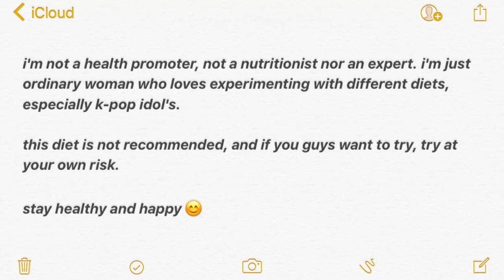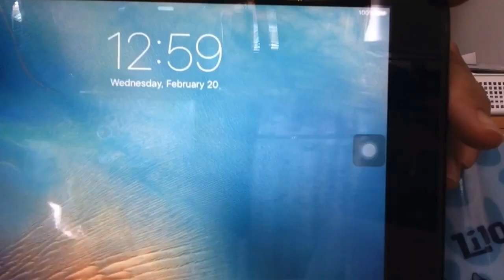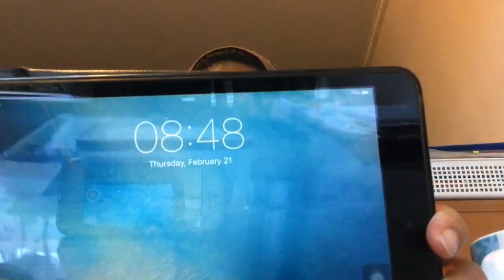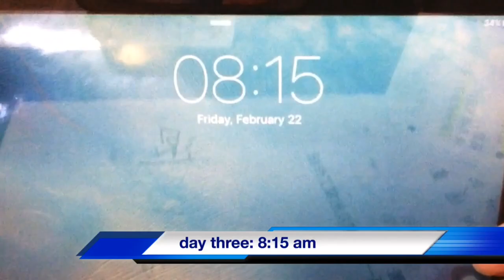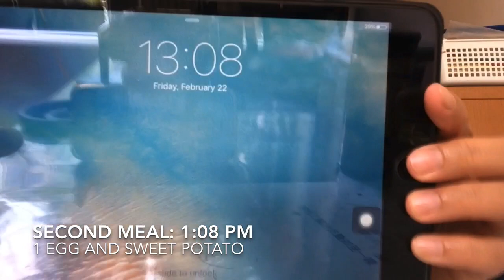nyobain diet ala artis kpop Seolhyun AoA